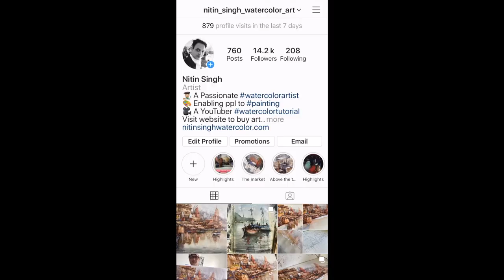Watercolor Boat Reflection (must watch for beginners)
Watercolor boat reflection is always great to paint, in this watercolor tutorial beginner will learn how to paint watercolor reflection of boat (seascape). You will also understand various watercolor techniques of making water reflection and sketching the subject. In this tutorial beginners will see entire watercolor wash process in very easy step by step learning watercolor boat and water reflection. I hope this tutorial will help you to paint watercolor boat more effortlessly hereon. Please join my online watercolor class in Skillshare for more interesting watercolor paintings.

Loose watercolor techniques: Let’s learn how to paint beautiful loosen watercolor city street café:

Simple watercolor exercise: Step by step how to paint with watercolor lesson for beginners:

Watercolor exercise for beginners: one step forward from basic to semi-advance!

SUPPORT WATERCOLOR ART AND UNLOCK AMAZING REWARDS!

Happy watercoloring!
Nitin Singh